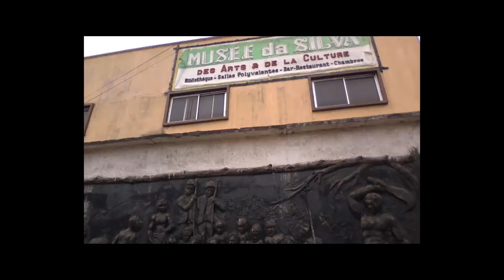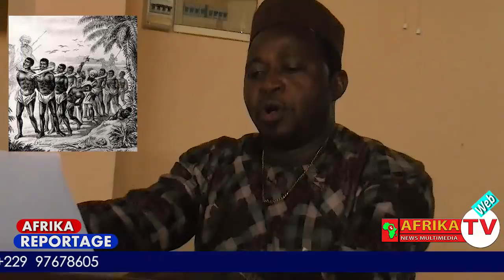DISCOURS DU PROPHETE TOURE ZEGUEN N. Colloque Inter de Porto Novo sur l'Esclavage le 19 Sept 2018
Le Colloque International de Porto Novo tenu les 19 au 21 septembre 2018 a enregistre la presence de nombreux activistes, universitaires, leaders et Chefs , Rois africains devoues pour la cause de lAfrique # AFRIKNEWSGROUP